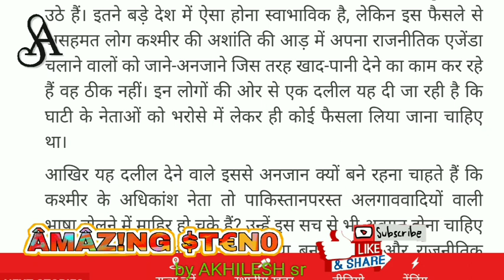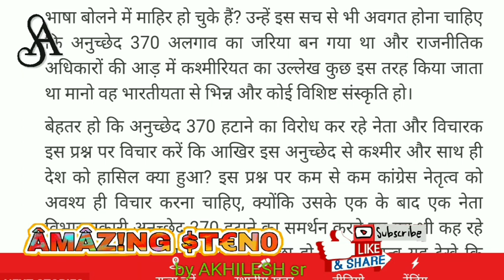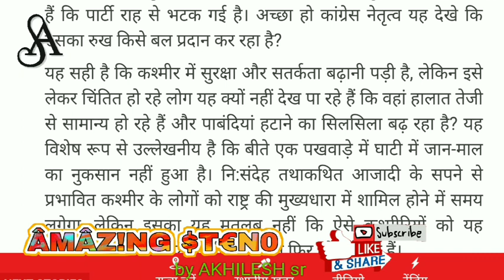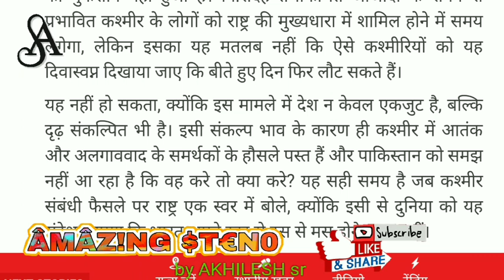85 WPM sampadkiya DICTATION 19 Aug